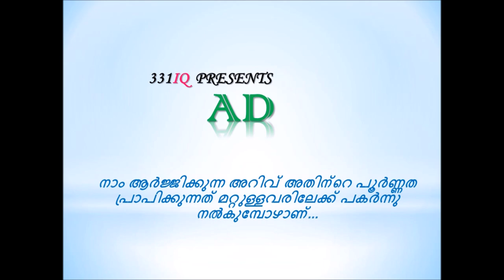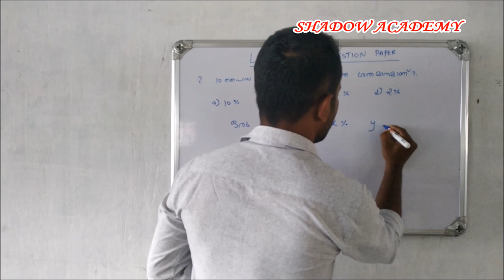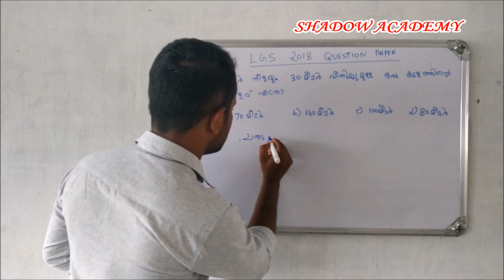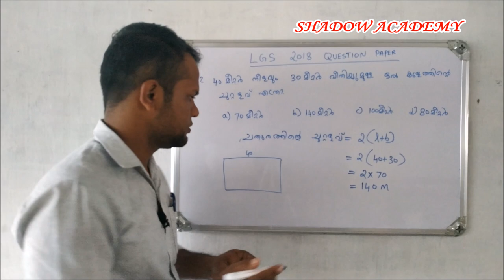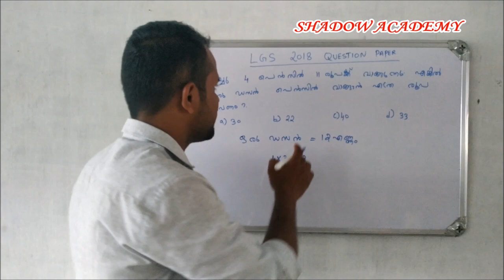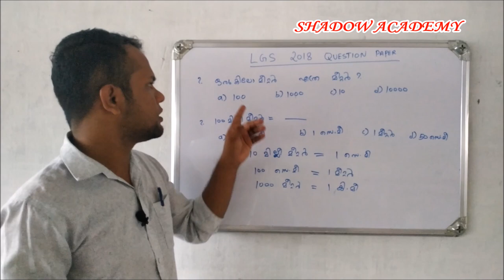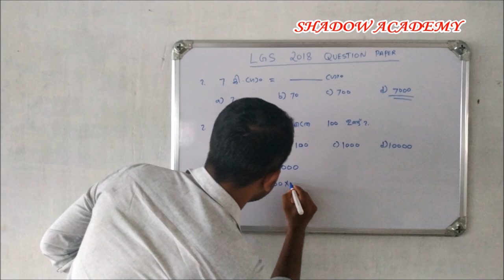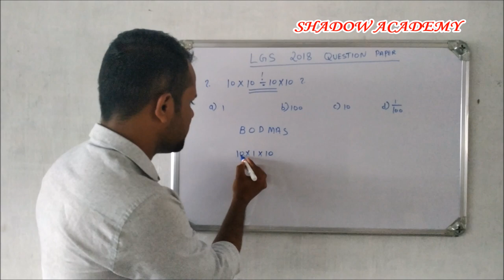LGS MATHS / PREVIOUS YEAR QUESTION PAPER DISCUSSION / PART 1